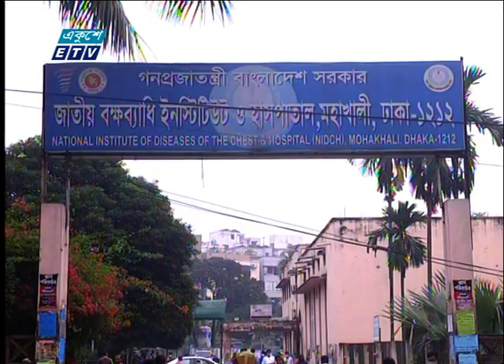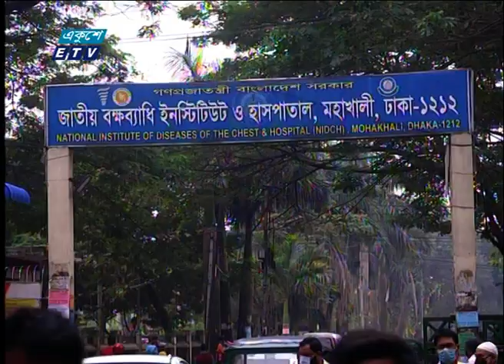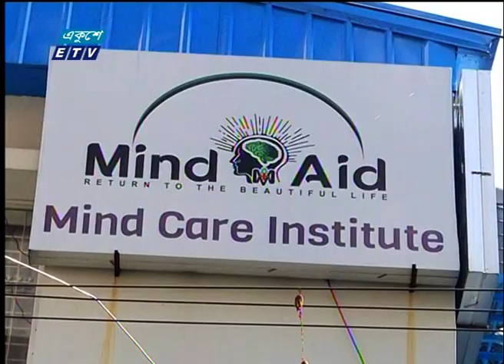02 Pm News || দুপুর ০২ টার সংবাদ || 24 November 2020 || ETV News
২০০০ সালের ১৪ই এপ্রিল এটি সম্প্রচার কার্যক্রম শুরু করে। টিভি চ্যানেলটির খবরে নতুনত্ব ও অভিনবত্ব থাকার কারণে দর্শকদের কাছে বিপুল জনপ্রিয়তা লাভ করে। দেশ বিদেশের সর্বশেষ খবর, নাটক, সিনেমা, ডকুমেন্টারিসহ নানা খবর ও বিনোদনমূলক অনুষ্ঠান প্রচারিত হয় একুশে টেলিভিশনে।